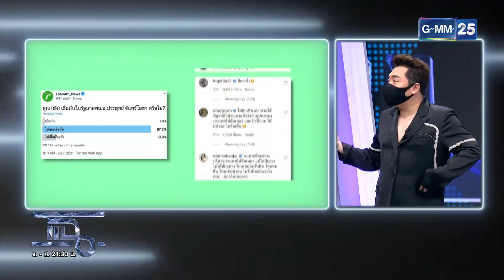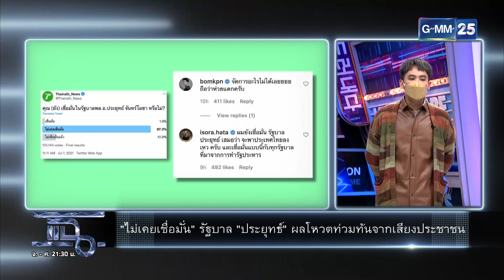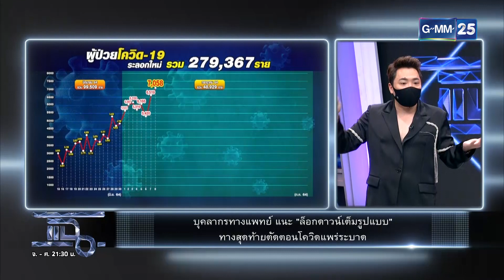คุณยังเชื่อมั่นรัฐบาล พล.อ.ประยุทธ์หรือไม่ | HIGHLIGHT | แฉ 8 ก.ค. 64 | GMM25